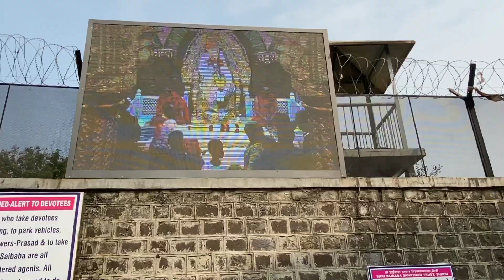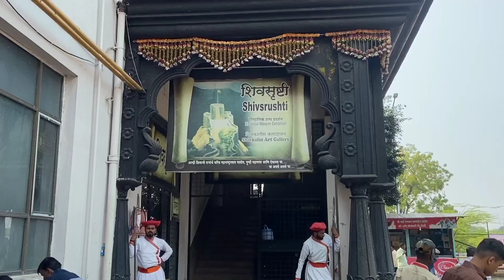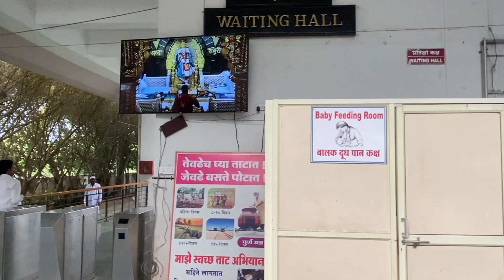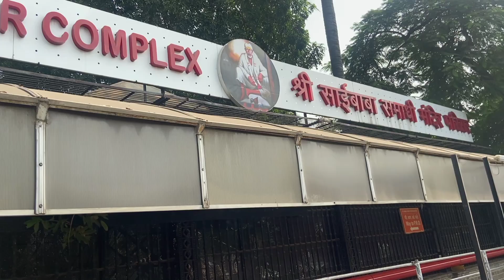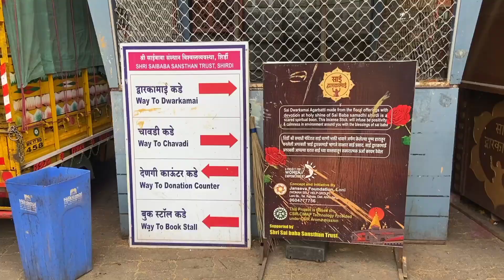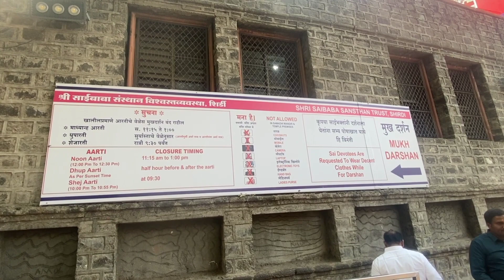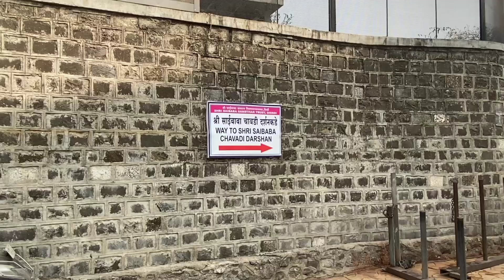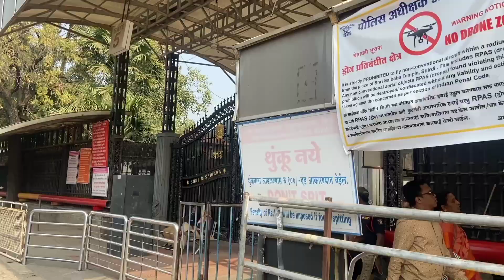शिर्डी साई बाबा🙏Shirdi Sai Baba temple All detail information🙏How to reach shirdi | SARITA SOLANKI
Hello My Beautiful You Tube family
This is  SARITA SOLANKI
Today I am at Shirdi Sai Baba Temple.

In this Vlog i have explored the Shirdi Sai Baba Temple . Which is very famous tourist place to visit .

Please Do Check My  other Videos uploaded on my channel